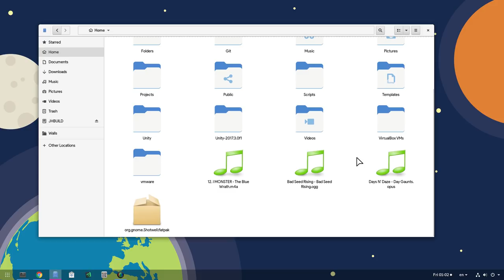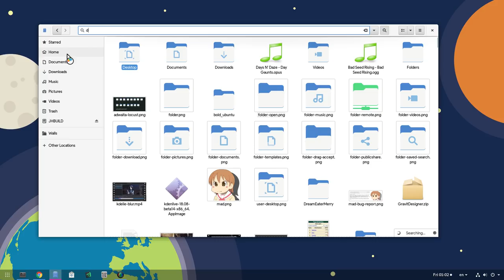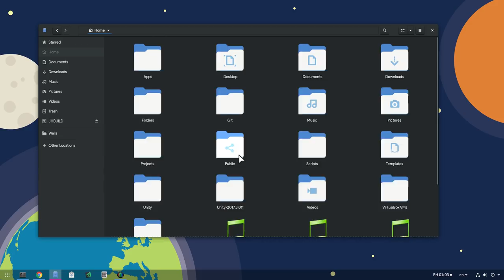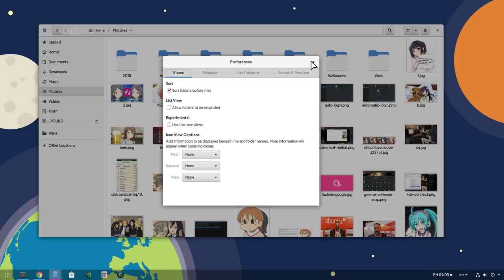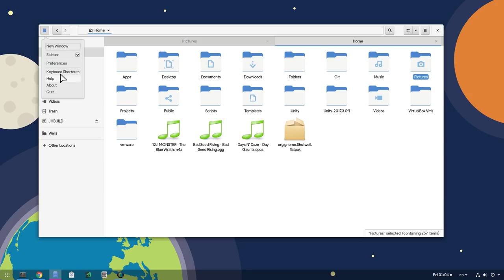GNOME 3.30 Preview Adwaita Locust Icons WIP | Unedited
i made that screencast to only share on my Twitter, which btw i upload some quick videos like this, that i dont share here, but i kinda liked that, so im sharing it!!

this work is from a WIP branch (called Locust) of Adwaita by Jimmac, and i completely have no idea what is about

GNOME Files is from master btw!